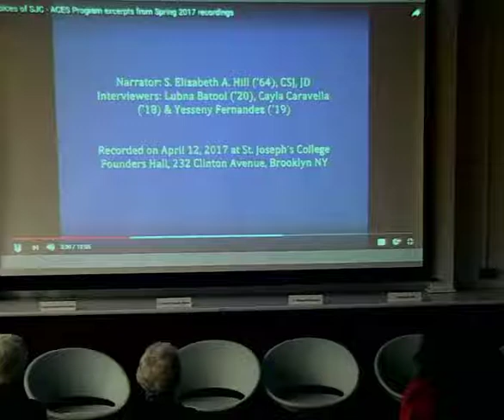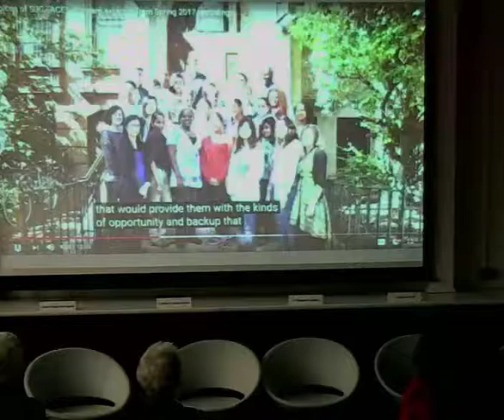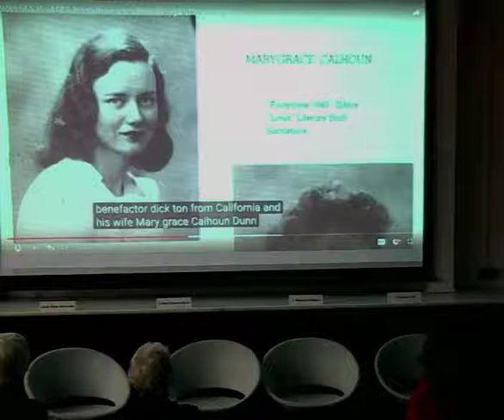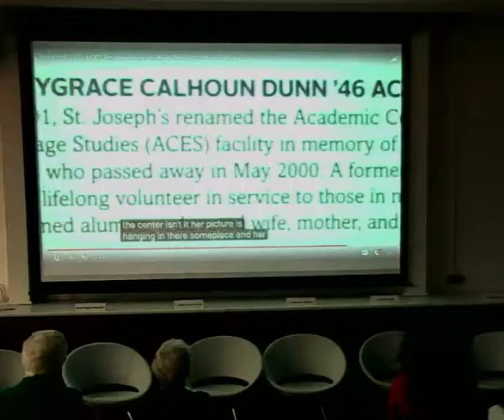Voices of SJC: Oral History - ACES Program Panel Discussion - November 7, 2017